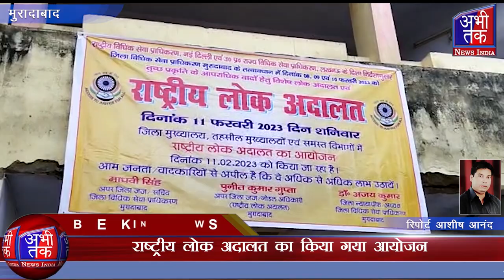राष्ट्रीय लोक अदालत का किया गया आयोजन | Abhi Tak News